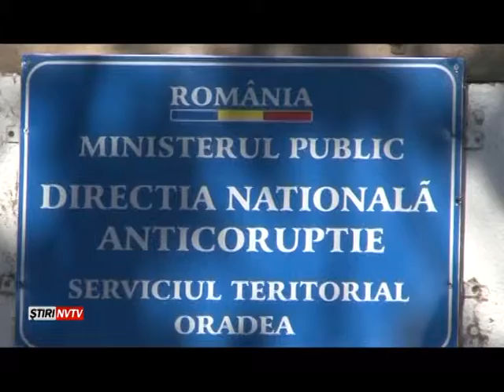Tukacs şi avocatul său, trimişi în judecată de DNA